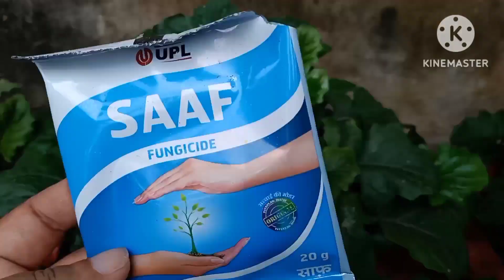জাৰবেৰা ফুলৰ যত্ন। জাৰবেৰা ফুল কেনেকৈ বচাই ৰাখিব। Gerbera Flower Care In Assamese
জাৰবেৰা ফুলৰ যত্ন
জাৰবেৰা ফুল কেনেকৈ বচাই ৰাখিব
Gerbera Flower Care In Assamese

rubi mahanta garden tips